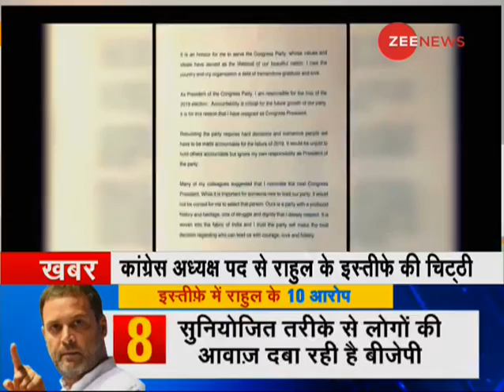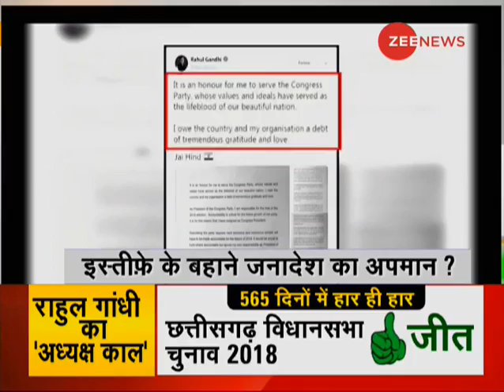Deshhit: Rahul Gandhi shares resignation letter on Twitter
Rahul Gandhi officially stepped down as Congress President on July 3, sharing his resignation letter on Twitter